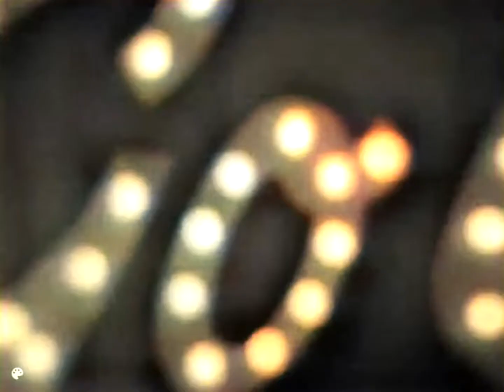The Bobby Fuller Four - Love's Made a Fool of You (1965)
The Bobby Fuller Four performing Love's Made a Fool of You (1965)